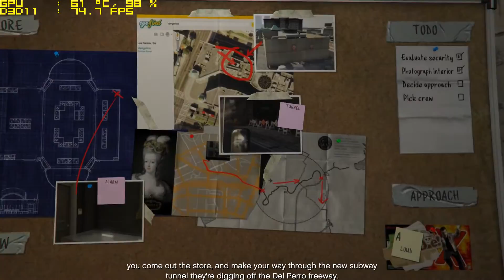GTA 5 (PC) Walkthrough Part 12 - Casing The Jewel Store [GTX 760 & Core i5 4670]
Grand Theft Auto 5 / GTA 5 / GTA V Walkthrough Gameplay Part 12 - Mission: Casing The Jewel Store
Gaming system:
Video card - Asus Nvidia GeForce GTX 760 DC2OC 2GB DDR5

Video settings used in game: 1920x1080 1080p,  very high settings, anti aliasing FXAA, advanced settings - off.